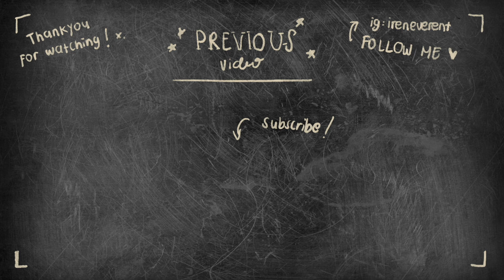EDEMI APASI INI UPDATEAN KONTROL BEHEL YG KE DELAPAN? KITE NONTON AJA KALI YE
aku behel di Drg. Titus Adhidarma
Dentist Plus, Citra Raya

I hope you find this video helpful. I love sharing my makeup, skincare and lifestyle related. I also do vlogs sometime! Please do comment if you have any suggestions or thoughts💕🌼🍃

FAQ:

- Kak, pake kamera apa buat rekam video?

📽 Sony ZV-1

- Kak, edit pake app apa buat edit video?

- Kak umur berapa?

💁🏻 22th

My opinion is 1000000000% my own💖✨

🇮🇩 Indonesia

Cheers,

Irene Verent💕